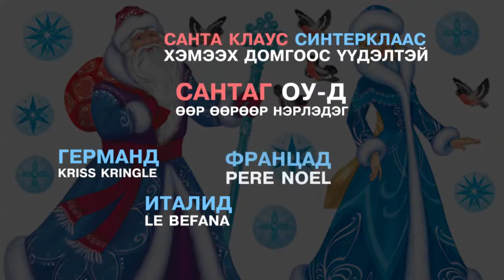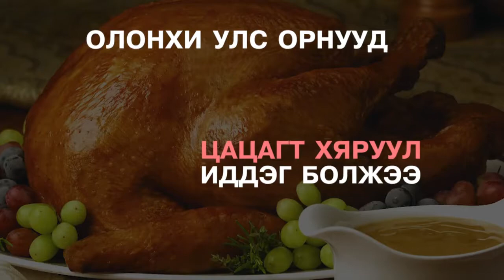C1 Newsroom - Зул сарын баяртай холбоотой зарим нэгэн сонирхолтой баримтууд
Өнөөдөр дэлхийн олонхи улс орнууд зул сарын баярыг тэмдэглэж байна. Зул сарын баяртай холбоотой зарим нэгэн сонирхолтой баримтыг хүргэе.